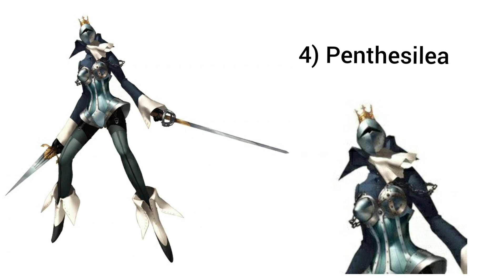Top 10 HOTTEST Persona Ladies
spicy women 😳